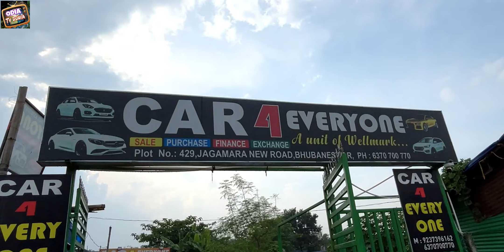Only 60 thousand rupees second hand car Mercedes, Seltos, Nexon , Creta, Odisha Car for Everyone